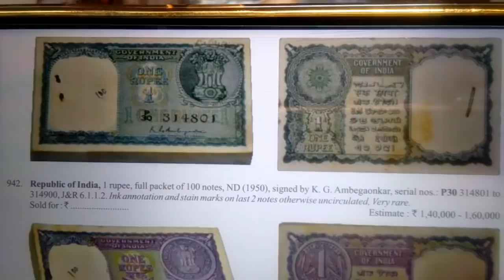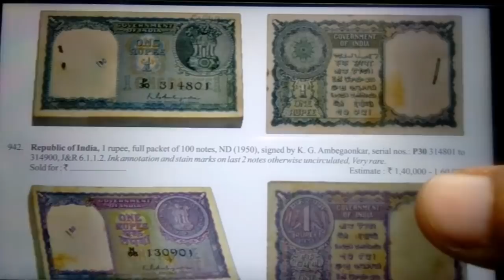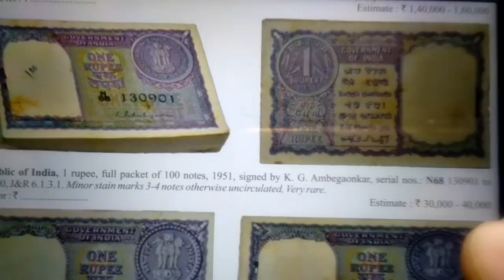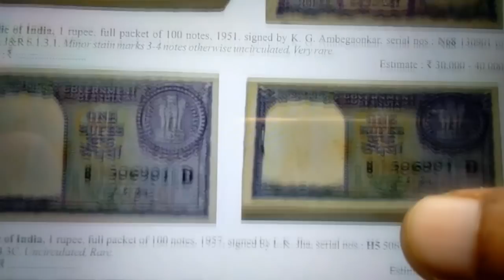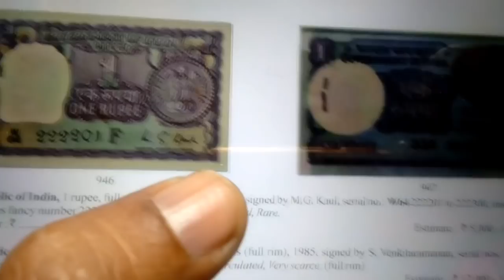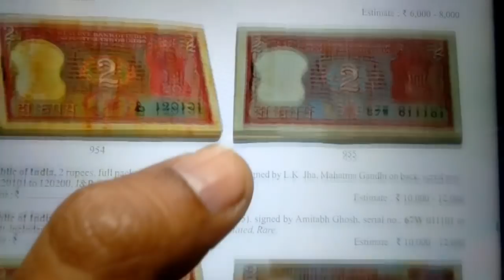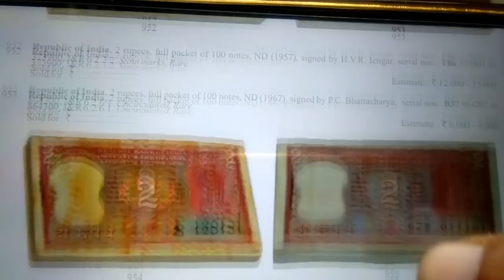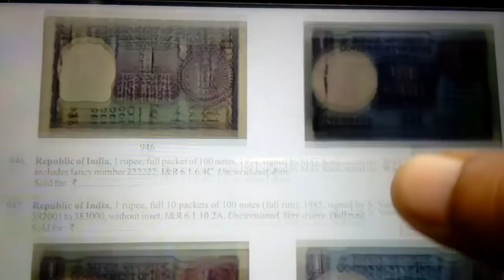Republic of india full packet of 100 Notes, सबसे क़ीमती नोट के पैकेट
Dosto Aaj is video k madhyam se apko kuch information di gai hai republic of india k 100 notes k valuable packet k bare m asha krta hu ki ye jankari apko pasand aai ho dhanyawad